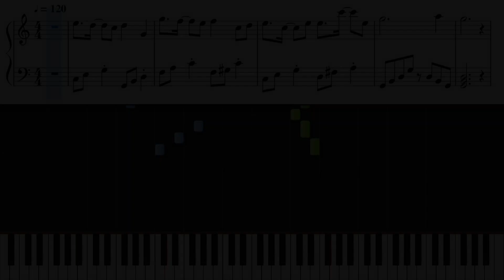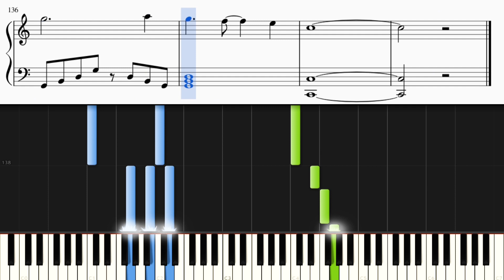Memorial / King & Prince【ピアノ楽譜付き】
King & Princeさんの歌う「Memorial」をピアノカバーしました。